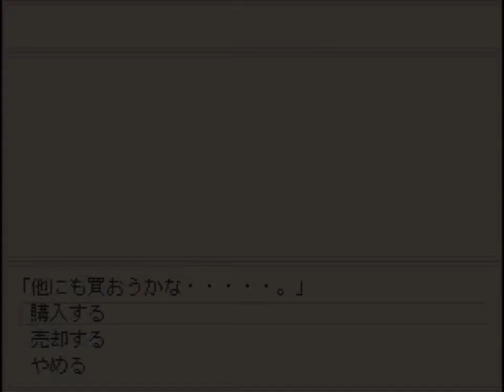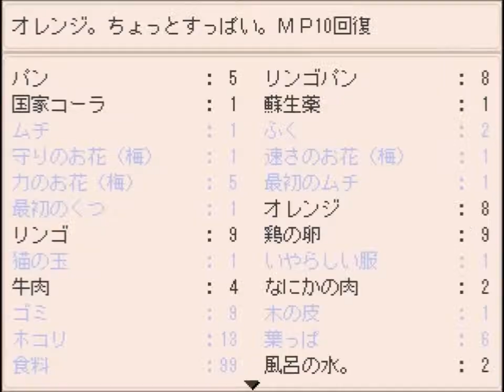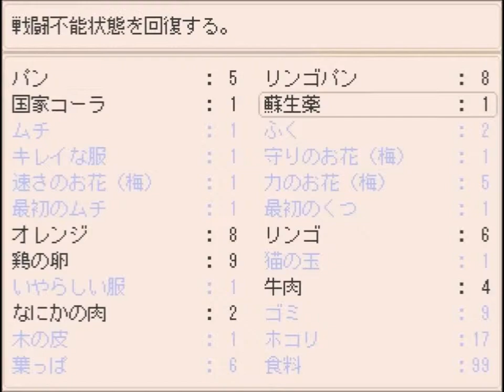【実況】タオルケットをもう一度2 その5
開幕から結構キツイ展開！
後半には新キャラとどっかで見たあいつらが. !?
ロボットかわいそう.